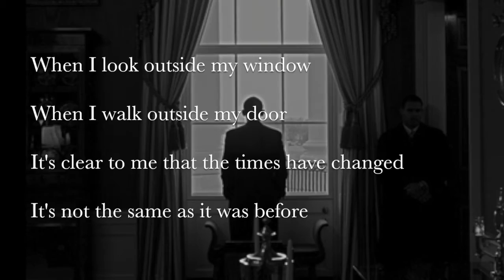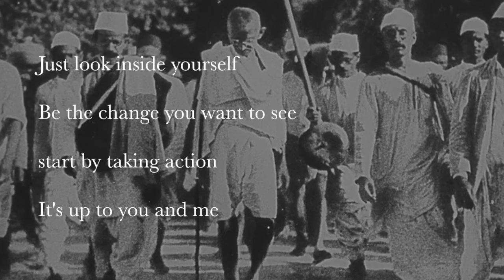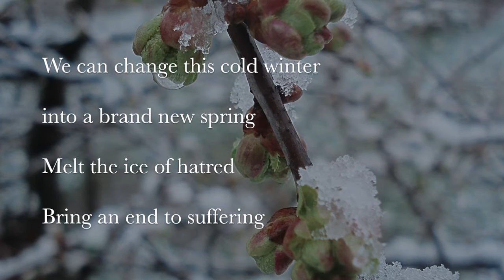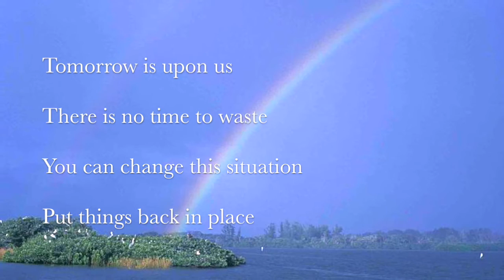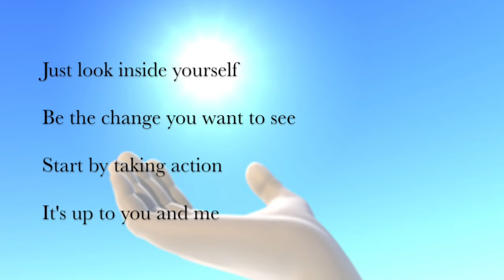The World is Yours to Change - A Song for Nuclear Disarmament